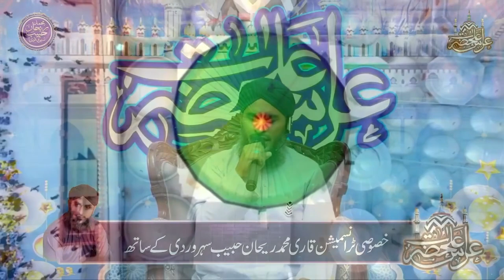Wo kamaal husn e Huzoor hain by Qari Muhammad Rehan Habib Soharwardi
This is an Official YouTube Channel of Naat Khawan "Qari Muhammad Rehan Habib Soharwardi"